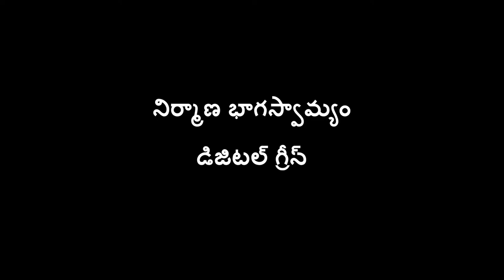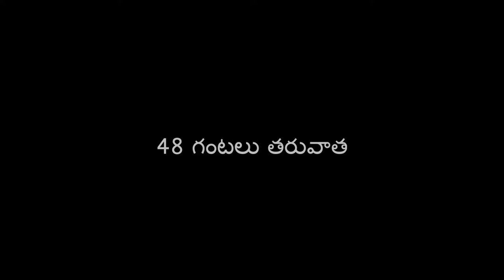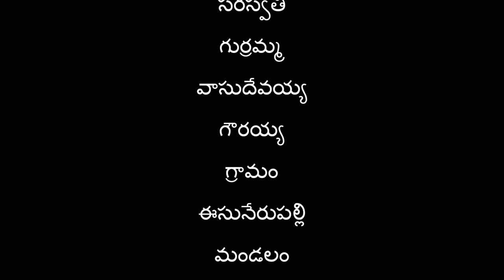Preparation and Application of Agnastram_SERP-CMSA & Digital Green_Chittoor_A.P.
Agnastram is a popular non pesticide technique to control pest like Helicoverpa and major pests as last measure fro all major crops.